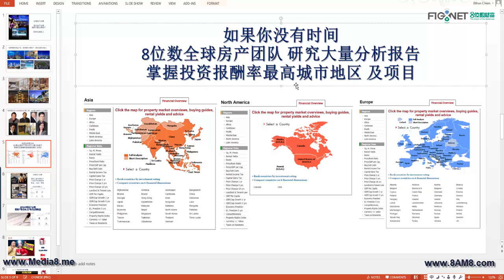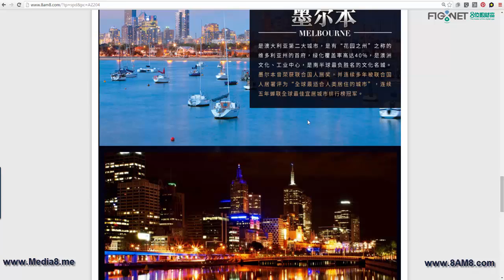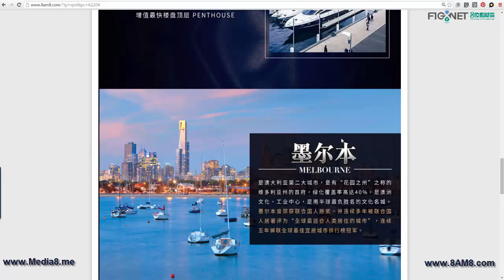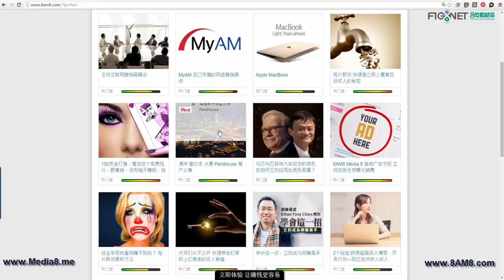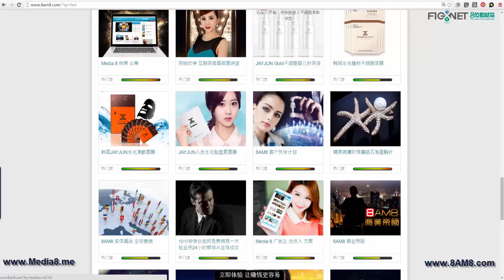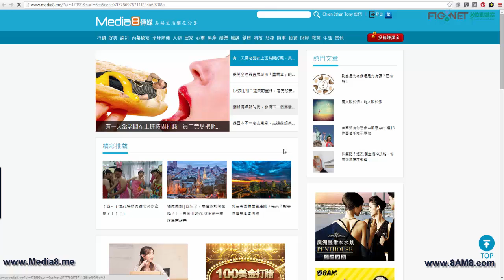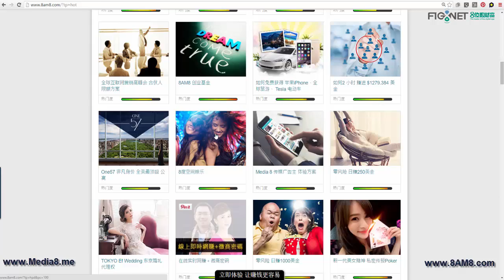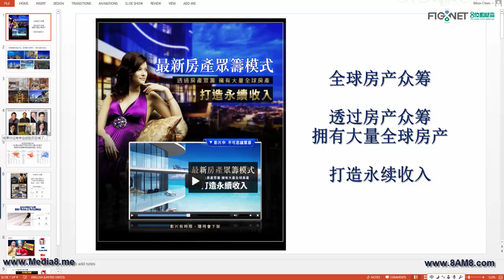最新房產眾籌模式 自動重複收入.mp4